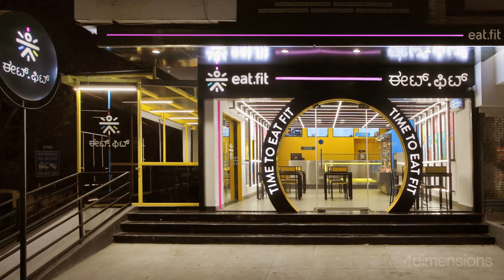EAT FIT Bangalore | Design by 4dimensions Retail Design India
EatFit, a subscription-based cloud kitchen of Cure Fit Healthcare Pvt Ltd is from start-up  celebrities Mukesh Bansal and Ankit Nagori. After clocking over 13000 orders daily, EatFit decided to add the eating experience in a differentiated QSR experience in synch with CureFit, their mother brand. 4Dimensions, commissioned to create the new brand ID, came up with a design strategy based on a ‘Futuristic food boutique’ inspired from the world of Sci-Fi movies. This was interpreted in a clean and futuristic palette and design forms. A differentiated store front with a ‘spaceship hatch’ inspired door gives a strong visual signature that creates a magnetic curiosity for the target segment to enter the environment.
The store is zoned into the pick-up, seating, service and the kitchen with innovative lighting from all three dimensions of the space. Graphics add the story-telling to the experience with strong quirky visual cues of the brand’s healthy food promise.